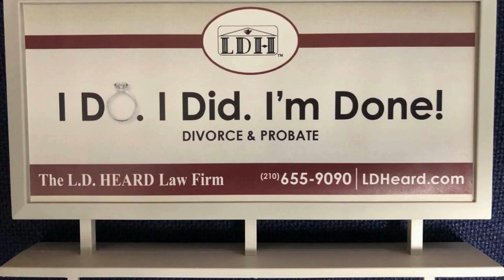3 Child Custody Myths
3 Myths About Child Custody that will probably surprise you.